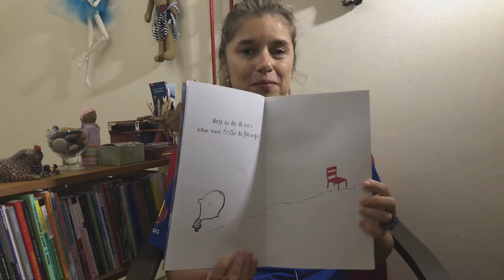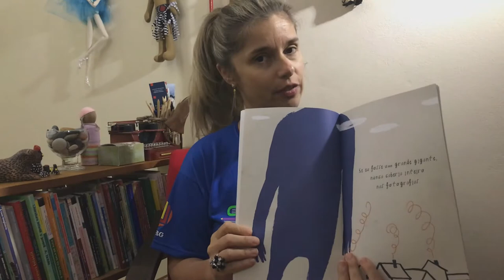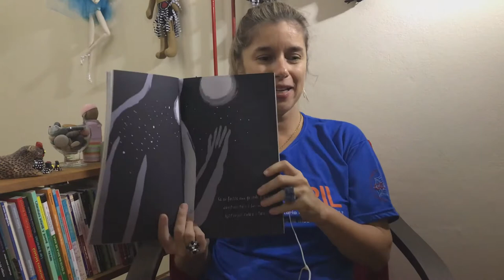Histórias que Navegam 14 - Se eu fosse um grande gigante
Ao ver uma trilha de formigas o menino se sente muito grande. Então ele pensou que, para elas, ele era enorme: um grande gigante! E motivado por sua imaginação reflete sobre tudo o que poderia fazer se ele fosse um grande gigante. Gigantes são capazes de muitas coisas impossíveis para as pessoas comuns, como acariciar as nuvens ou abraçar as montanhas... Mas talvez se sintam muito sozinhos algumas vezes, e desejem ser pequenos como as crianças.

História: Se eu fosse um grande gigante.
Autora: Raul Nieto Guridi
Ilustrador: Raul Nieto Guridi
Editora: Pulo do Gato
Ledora: Gabriela Medeiros Nogueira

IMPORTANTE: Este projeto é uma iniciativa de caráter pedagógico e sem fins lucrativos. Sua divulgação e seu compartilhamento ficam permitidos apenas para uso não comercial e respeitando os direitos autorais.